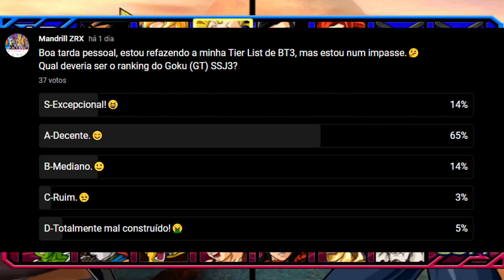Dragon Ball Z Budokai Tenkaichi 3-Análise raiz 5-Goku GT.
Fala galera,comeqtá?
Neste vídeo estarei retornando com o quadro de análises, a análise raiz, onde iremos confirir combos, técnicas e outras características dos personagens do BT3 original e darei um rank para eles.